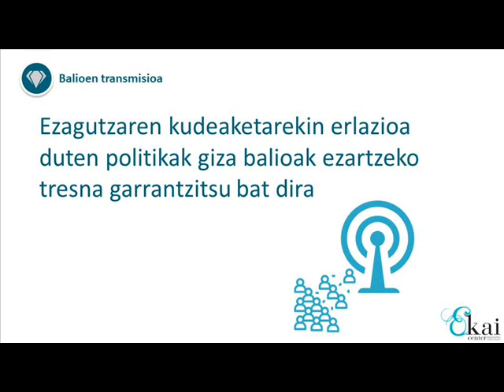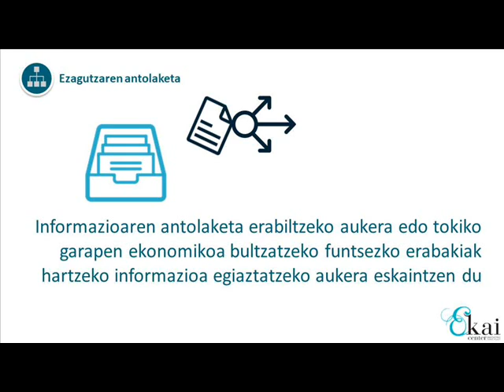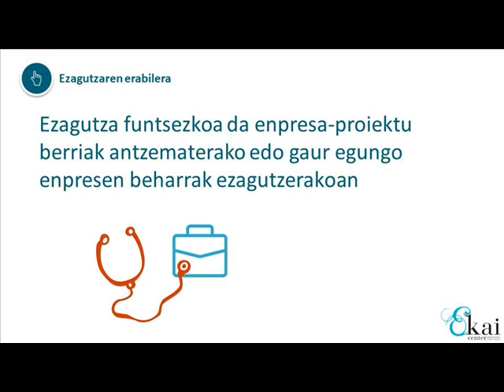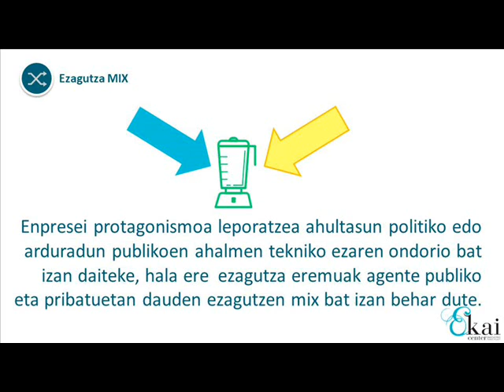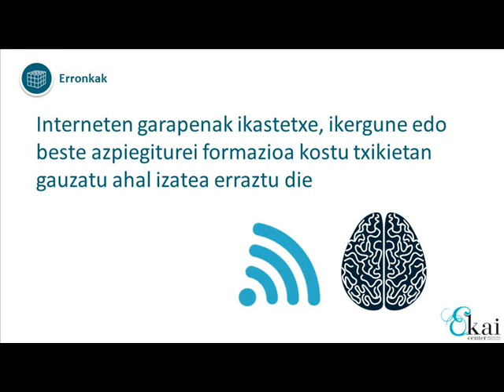Tokiko Ekonomi Garapena: EZAGUTZAREN KUDEAKETA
LURRALDE GARAPENA - Tokiko Ekonomi Garapena: EZAGUTZAREN KUDEAKETA
By Ekai Center